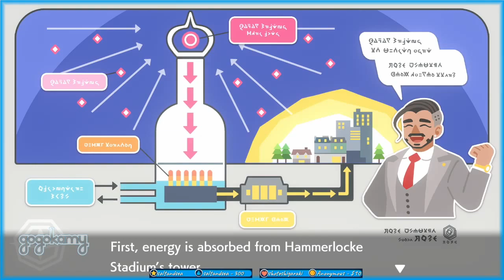First Arrival at Hammerlocke! | Pokemon Sword ep 12 | gogokamy